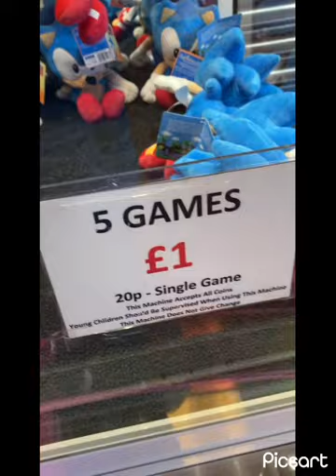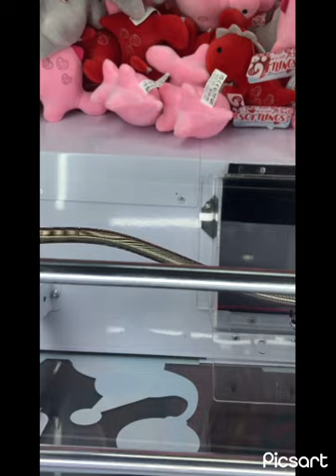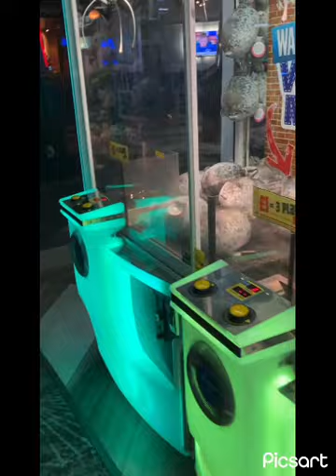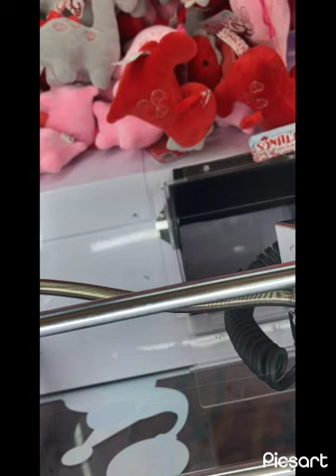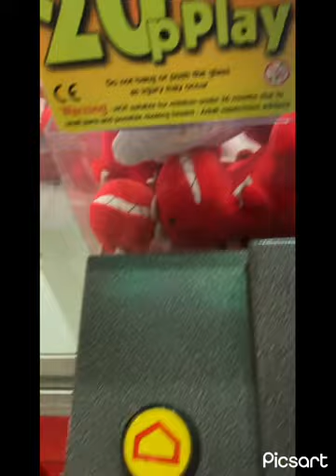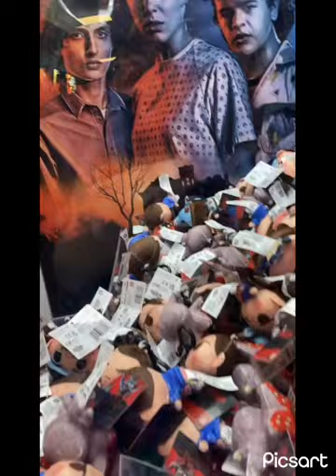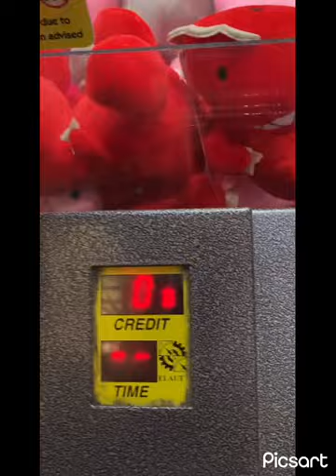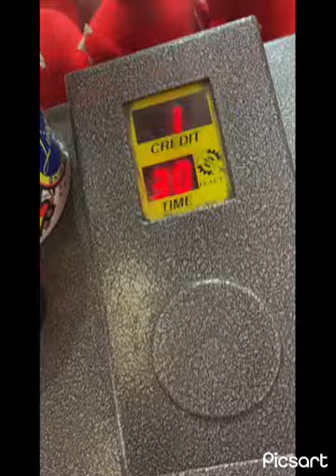STUCK IN THE HAT!! SKEGNESS SEASON 1 FINALE